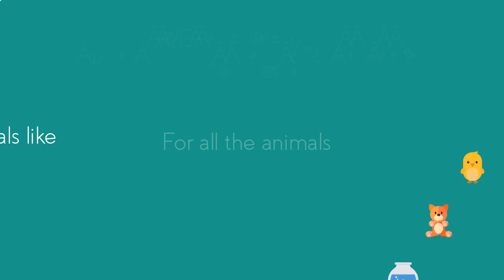Noah™ app built by Vlogr™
Help the shelters help the animals. Soon to come out. We got your back